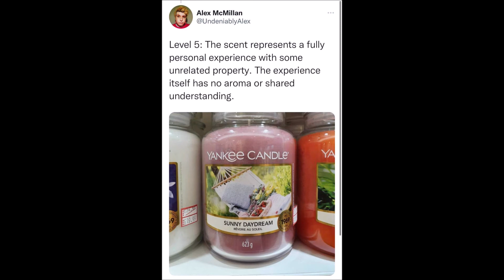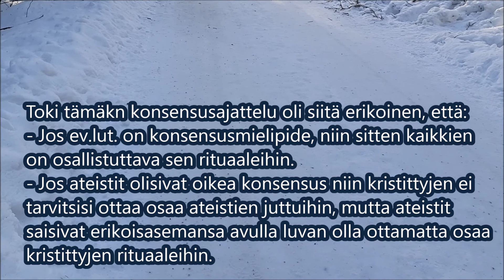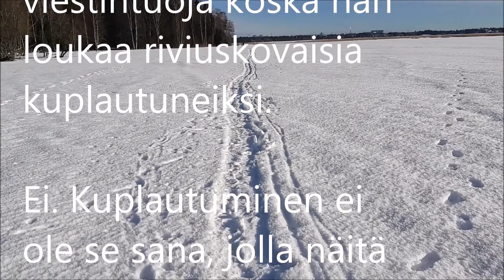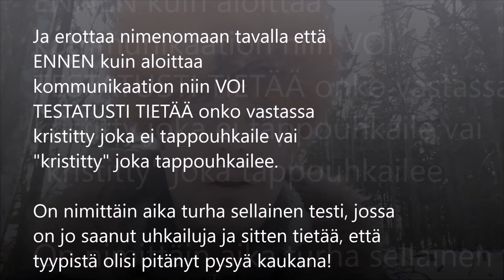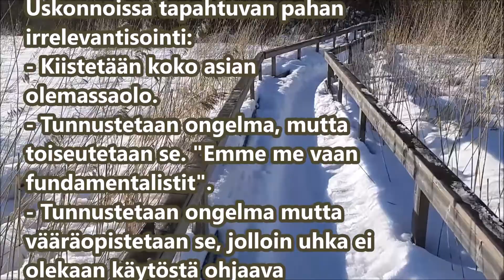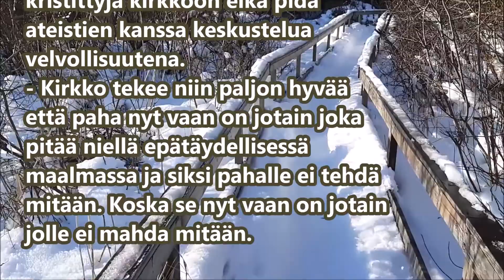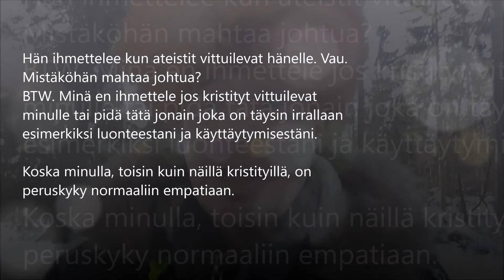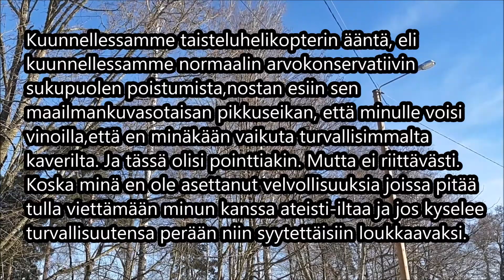RANT ikävää että turvallisuuteni varmistelu on teistä vain ad hominem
Sitä sanotaan, että uskontodialogi tulisi ratkaista keskustelemalla ja tutustumalla uskontoon ja tekemällä kaikkea mitä uskovaiset haluavat ateistien tekevän sellaisella asenteella kuin kristityt haluavat ateistejen sen tekevän ja niillä johtopäätöksillä jotka ovat kansallinen velvollisuus tjsp. Concern -trollaamisessa usein valitetaan miten ateisteilla on strategioita jotka eivät toimi. Mutta oikeasti niitä vastustetaan siksi, että ne toimivat. Ne toimivat niin hyvin, että ne näkyvät esim. uskonnollisuutta mittaavissa tilastoissa. Sen sijaan muilla strategioilla joko joutuu alistumaan ja kyykyttymään tai saa uhkailuja. Itse toimin tavoilla joissa saan uhkailuja. Koska ei minun tehtävänäni ole muuttaa kirkon jäsentilastoja vaan korjata sen sisällä olevat ongelmat.